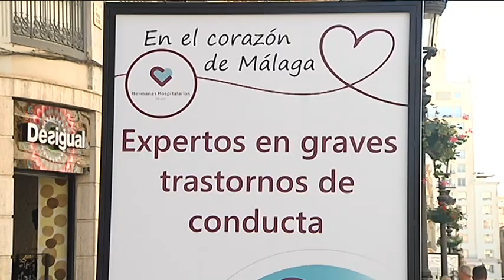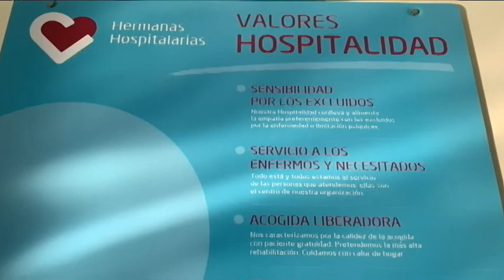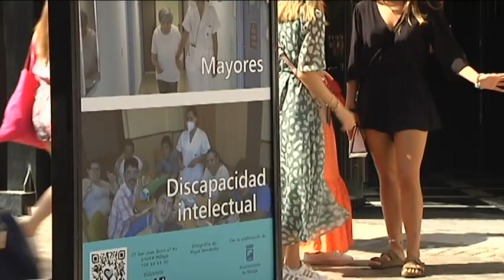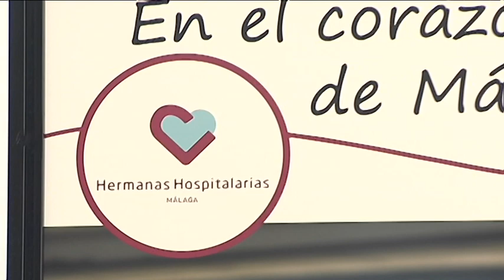Hermanas Hospitalarias del Sagrado Corazón de Jesús, Málaga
En este reportaje mostramos la labor que realizan las Hermanas Hospitalarias en Málaga dando acogida, asistencia, y cuidado especializado a las personas con enfermedad mental.  Susana Del Cid, trabajadora Social, nos cuenta  cómo la misión de esta congregación religiosa desarrolla el carisma de la Hospitalidad, continuando en el tiempo con la misión sanadora de Jesús de Nazaret a favor de los enfermos mentales, discapacitados físicos y psíquicos y otros enfermos, dando preferencia a los pobres y necesitados.
Las Hermanas Hospitalarias del Sagrado Corazón de Jesús constituyen la primera institución psiquiátrica de la ciudad con una trayectoria de 138 años. Su origen está vinculado a las carencias que existían en aquel momento en la atención a los enfermos mentales. Fundadas en Ciempozuelos (Madrid), con el impulso de San Benito Menni nacido Milán, sacerdote de la Orden Hospitalaria de San Juan de Dios, y dos mujeres de Granada, Mª Josefa Recio y Mª Angustias Giménez.

Programa "Testigos Hoy", 22 de enero 2023. Canal Sur Televisión Presenta y edita Susana Herrera. Coeditor Miguel Ángel Soler Blog Testigos Hoy @TestigosHoy Emisión: 22/01/2023